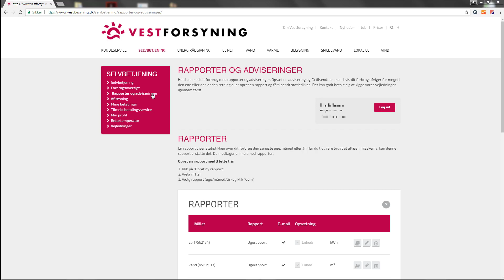Selvbetjening - opret rapport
Under selvbetjening finder du punktet "Rapporter og adviseringer". Her kan du se, hvordan du opretter en rapport.